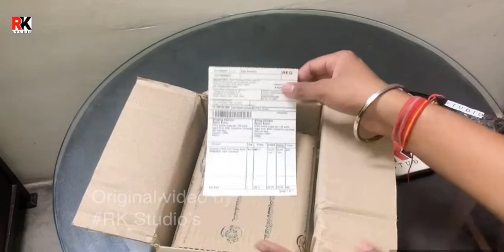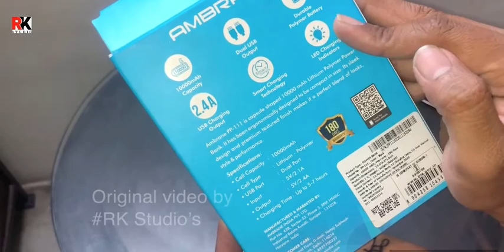Power bank with fast Charging 12w out power | RK Studio's